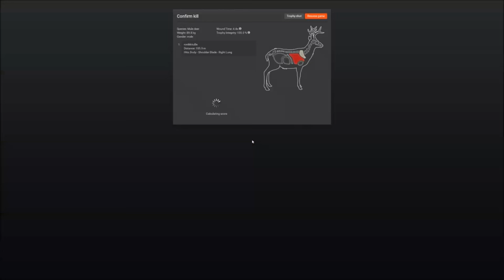theHunter 2016 non-typical mule deer & trophy red deer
hi this is me ronMctube . today we are after the new albino pheasant but get a few surprises.

if you want to do hunting friends pls contact my by steam,theHunter forums,twitter, youtube comments.